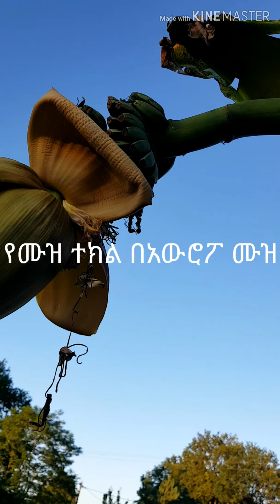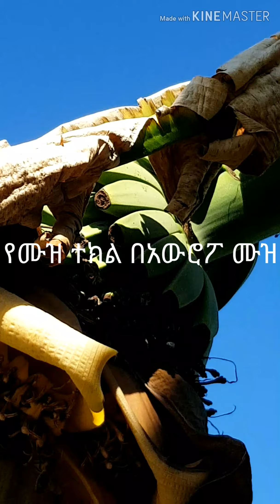ሙዝ በአውሮፓ ይበቅላል